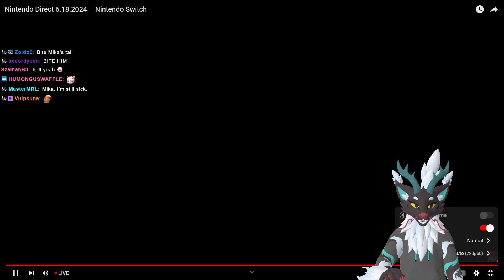Nintendo Direct 6/18 Reaction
VOD of Mika_TailLover Reacting to the Nintendo Direct

Vtuber model created by Harumaki or @CallistaKirin on twitter

Mika_TailLover is a furry Vtuber twitch streamer who specializes in games where the player character has a tail, either naturally or with mods